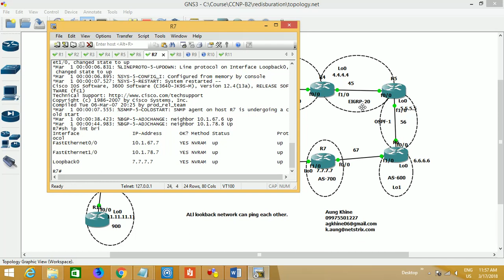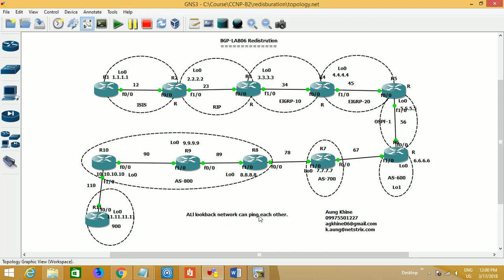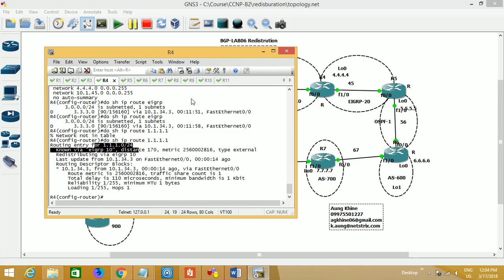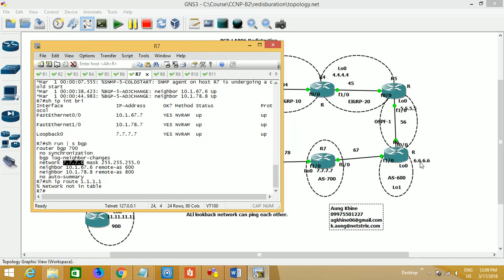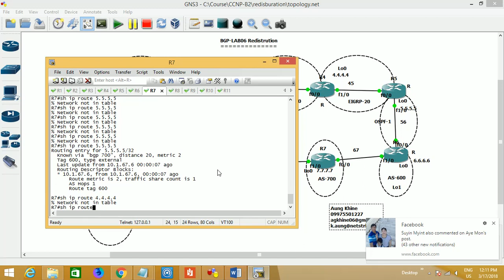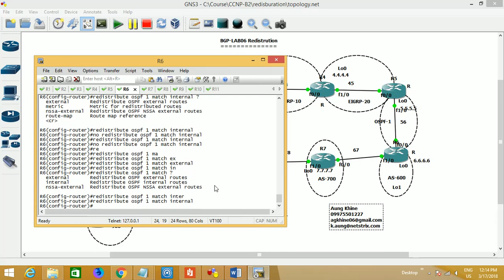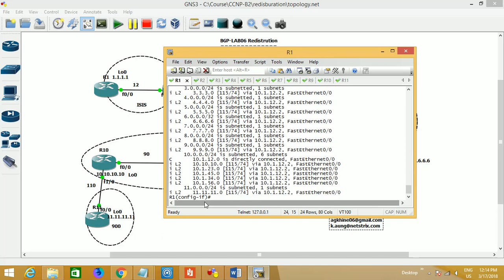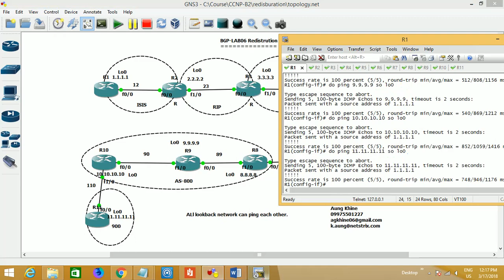BGP LAB06 Redistribution